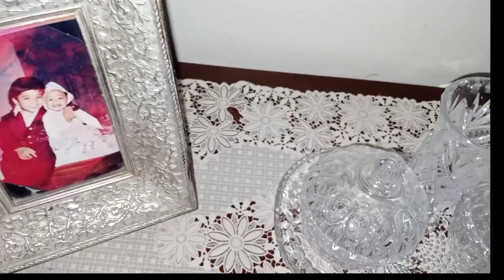AAJ mujhe Jana tha milad mein